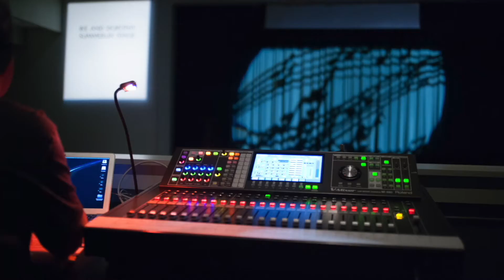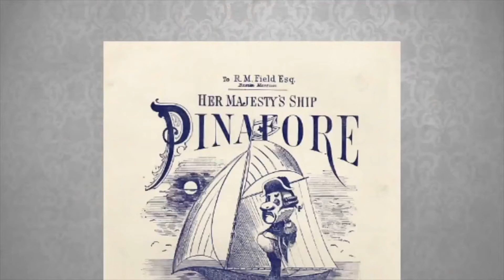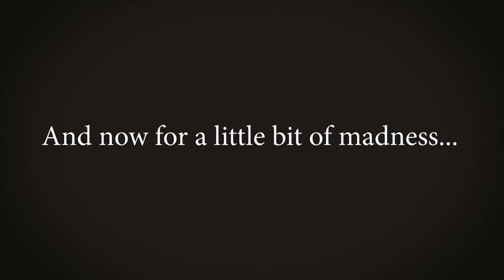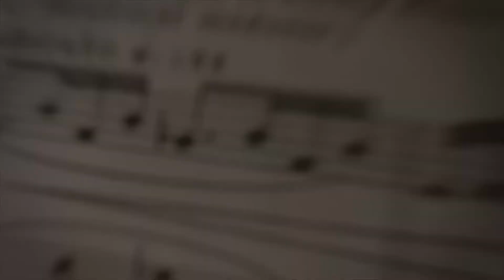Sing-Along & Annual Business Meeting (2021)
Live streamed on January 10th, 2021 - Enjoy open-mic performances of classic G&S favorites and join in a rollicking sing-along!

It’s our version of “open G&S no-mic” and business meeting. We want you to participate in the joy of singing some of the best songs ever written. This year, our annual meeting will be held virtually on our YouTube channel. We will provide a brief report on activities, elect the Board of Directors for 2021, hear some lovely virtual performances, and have a new kind of sing-along.